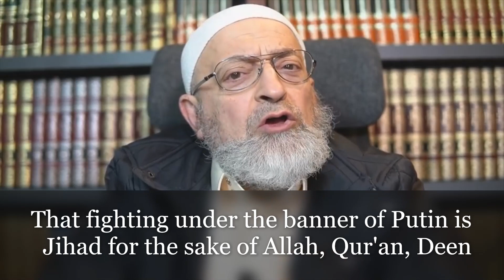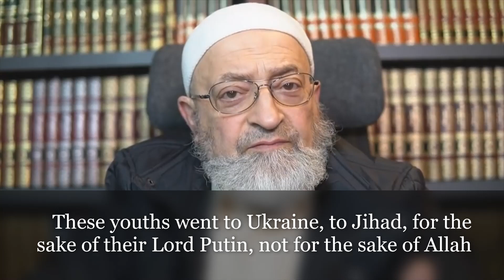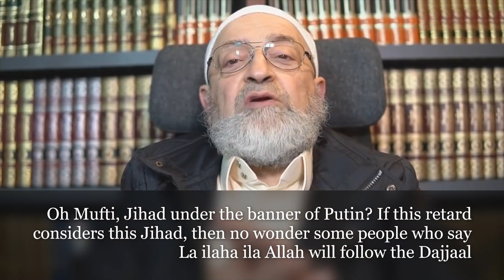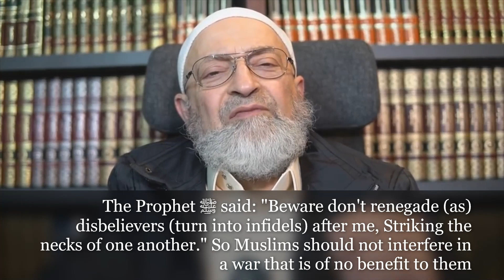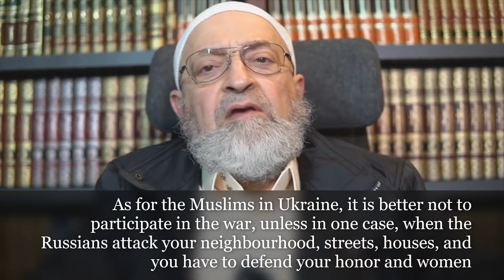Jihad for the sake of Putin? This is unacceptable, you will die the death of Jahiliyyah